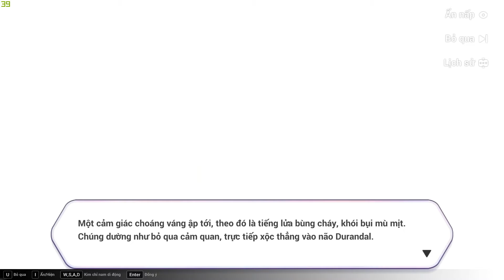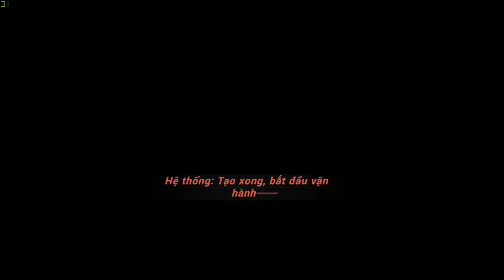[Event 4.4] Câu chuyện dưới ánh sao - Tin Đồn Destiny